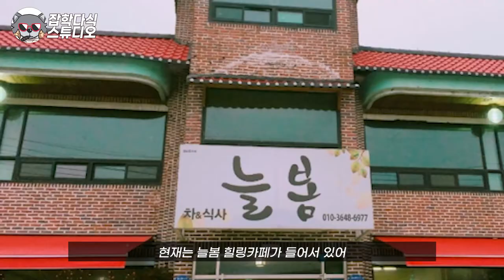루머일까..? 사실일까..? 3대 흉가의 소름끼치는 진실 그리고 최근 모습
대한민국 3대 흉가
곤지암 정신병원, 늘봄가든, 영덕횟집의 팩트와 진실에 대한 이야기입니다 !
안무서워요 !

귀신이 없다는 것을 증명하는데 구체적 지표가 될 수 있는 영상입니다.

안녕하세요 잡학다식 스튜디오 훈즈입니다 :D
하하하
BGM : Dead Or Alive, Amarià - Swing Rabbit ! Swing !